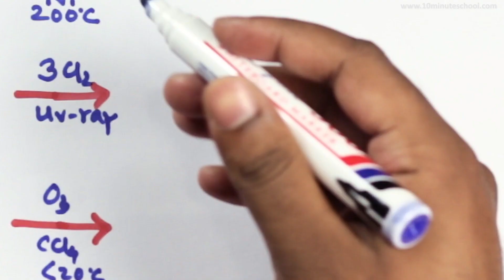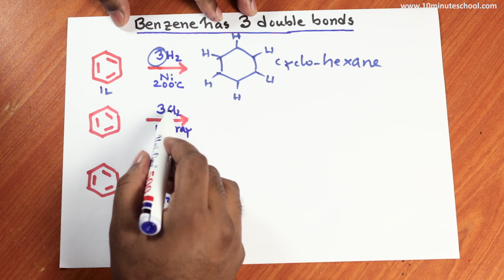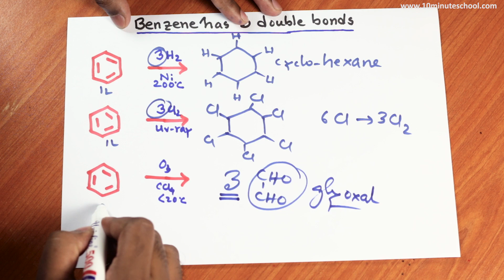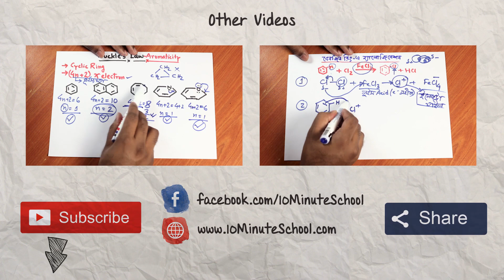৩৭। অধ্যায় - ২ঃ Organic Chemistry :Three Double Bonds of Benzene [HSC | Admission]